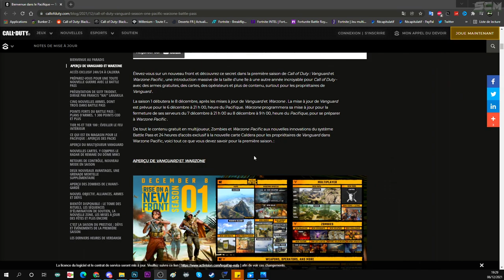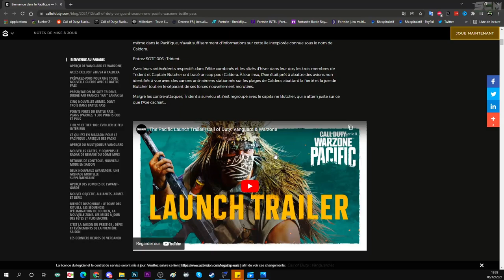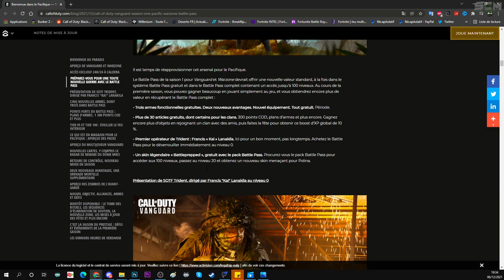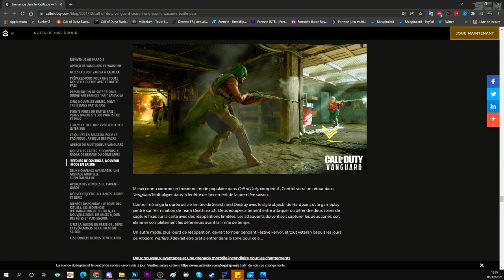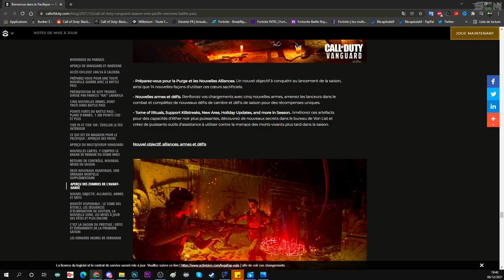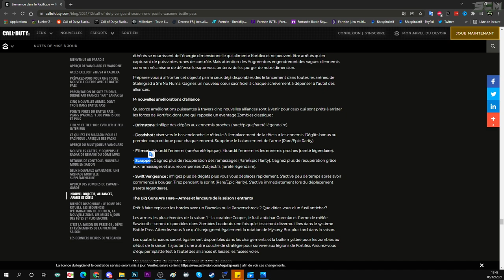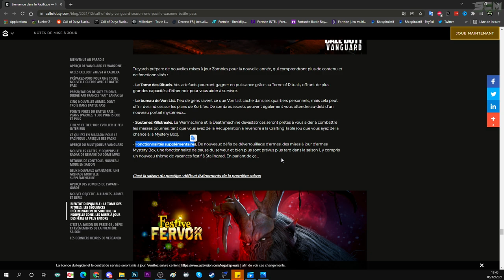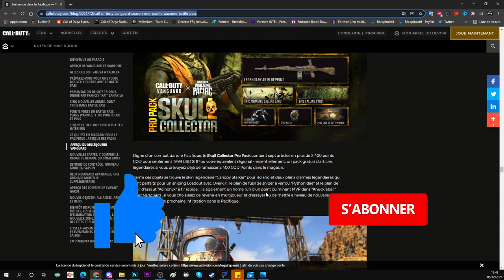TOUS SAVOIR SUR LA SAISON 1 DE WARZONE PACIFIC VANGUARD ET ZOMBIE, FEUILLE DE ROUTE SAISON 1 CALL OF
Lien du patch note et de la feuille de route de warzone pacific et vanguard zombie

▬▬▬▬▬▬▬ • BIENVENUE 😍 • ▬▬▬▬▬▬▬

▬▬▬▬▬▬▬ • PARTENAIRES 💪 • ▬▬▬▬▬▬▬

👉StealthGamer:
"SOISCOOLMEC"
"STRIKESOISCOOL"

TikTok "SoisCoolMecYTB"
👻Snapchat "soiscoolmec"

▬▬▬▬▬▬▬ • MUSIQUE OUTRO 🎵 • ▬▬▬▬▬▬▬